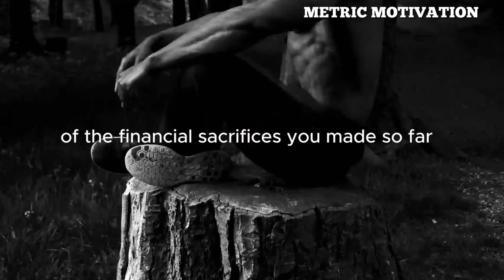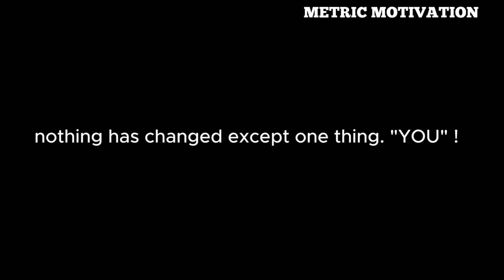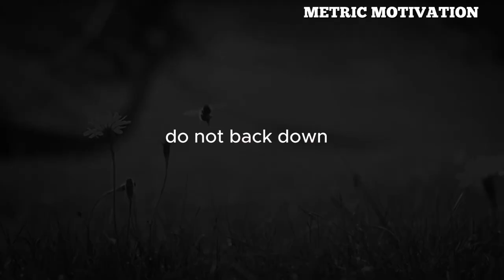NAVIGATING COMPLEXITY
In a world filled with intricate challenges and nuanced dilemmas, simple solutions often fall short. In this video we delved into the depths of complex situations and uncover the power of multifaceted answers.
We equally confronted the notion that life's most pressing issues demand more than just surface-level responses, they require depth, insight, and a willingness to navigate the complexities of human experience.

Through inspiring stories, thought-provoking insights, and practical wisdom, we invite you to embrace the complexity of life and discover the transformative potential that lies within.

Be ready to unlock new perspectives, ignite your curiosity, and embark on a quest for solutions that transcend the ordinary.

Join us as we navigate the maze of life and uncover the beauty of complex answers..